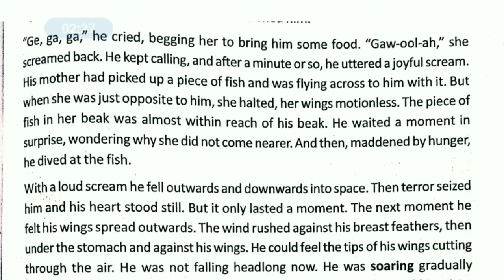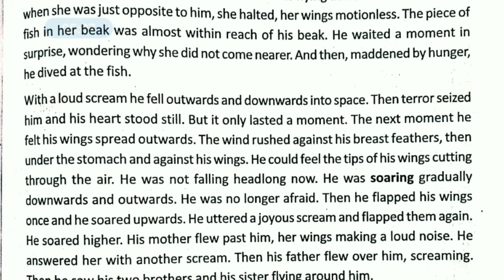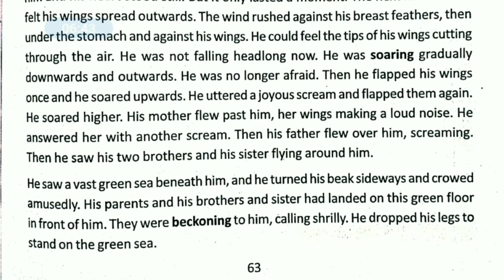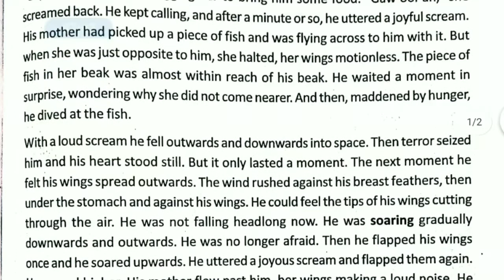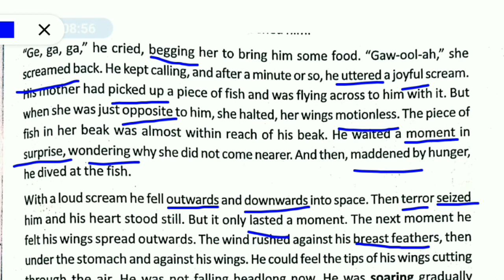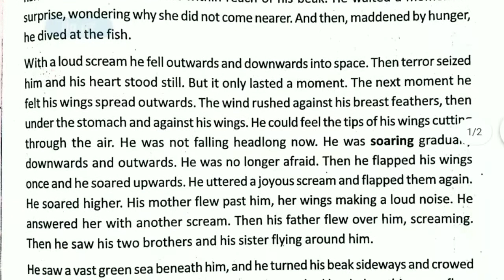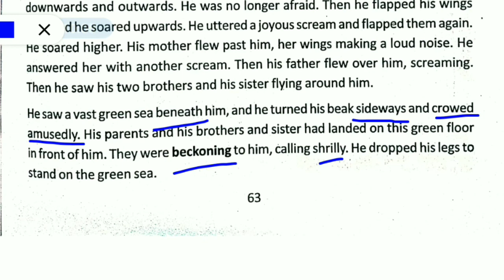His First Flight Final Part I Class 9 I Bengali Meaning II His First Flight শেষ অংশ বাংলা অর্থ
Topic:-

his first flight final part on youtube,

his first flight final part bengali meaning on youtube,

his first flight final part on youtube 2020